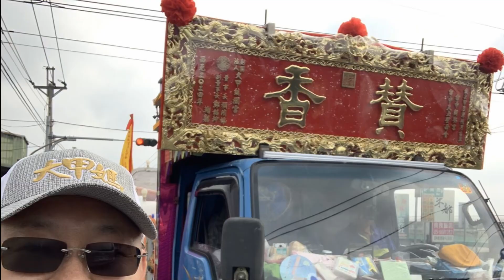20240410 大甲鎮瀾宮媽祖遶境P2 弓孝宮震安宮鎮南宮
20240410 大甲鎮瀾宮媽祖遶境P2 弓孝宮震安宮鎮南宮